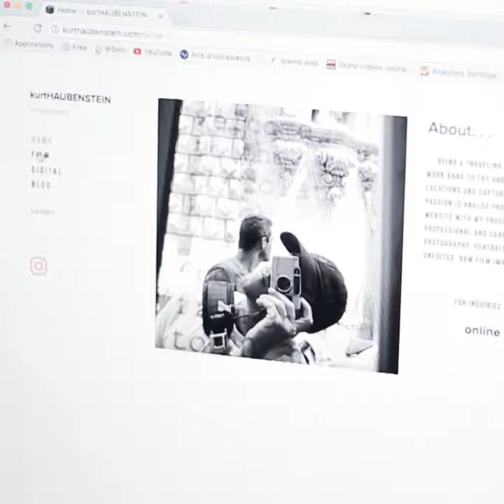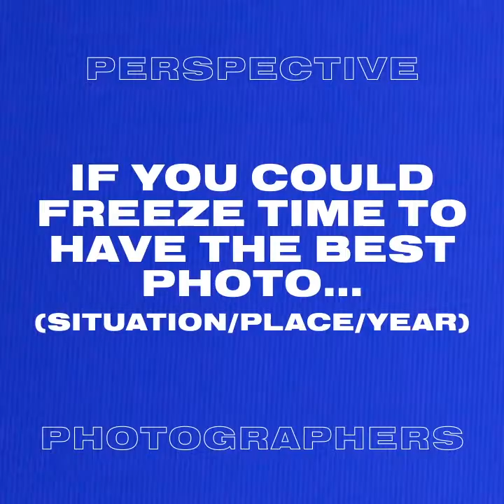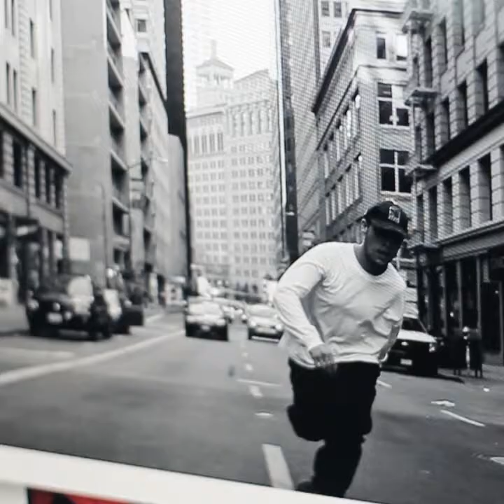PERSPECTIVE VOLUME 01 – KURT HAUBENSTEIN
Perspective volume 1 is a photo exhibition focused on skateboarding, presenting the work of 3 artists coming from different backgrounds.

Julien Deniau (Unavista) a multi-tasking artist from France, the traveler Kurt Haubenstein (one finger) from USA and the local hero Roger Ferrero from Barcelona.

The artists will exhibit carefully chosen photos that will be displayed on the streets of Raval in front of and in KLAP family

During the exhibition you will be able to print your favourite photo on a tshirt and take it home the same day!

• Artist portfolio •
Julien Deniau (FRANCE)
unavista.net

Kurt Haubenstein (USA)

and